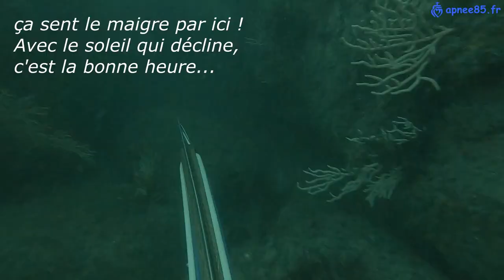166🐟 SORTIE GROS MAIGRES (+ sériole) avec Guillaume - Stage Chasse Sous-Marine en Vendée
Vidéo de Marc-André Mounier. Éducateur sportif diplômé d'état.
Stages apnée, bio, photo & Chasse sous marine toute l'année / Création de matériel innovant.
Vous voulez apprendre à approcher les poissons? progresser en apnée ? Écrivez moi un email.

Détail :
Au travers de cette vidéo venez avec nous observer les gros maigres, (poisson Argyrosomus regius) et une petite capture pour conclure cette belle journée.